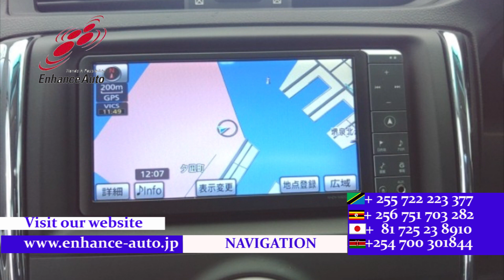2010/6 TOYOTA MARK X 250G S PACKAGE RELAX SELECTION 271432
2010/6 TOYOTA MARK X 250G S PACKAGE RELAX SELECTION Petrol 2500cc 70900km SEDAN / ALLOYS / REAR SPOILER / BODY KIT / FOG LIGHT / TUTRNING SIGNAL MIRROR / POWER SEAT / NAVI / BACK CAMERA / SMART KEY / PUSH START / STEERING SWITCH /